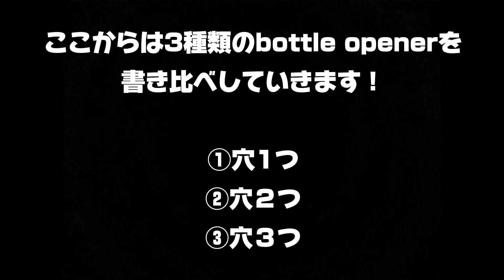【北日本音響の実力】アコギで作ったスピーカーをさらにチューンナップ！オーディオ遊びが止まらない！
【アコギスピーカーをたくさん穴を開けたら！】

前回大好評だったアコギのスピーカーを
皆さんのコメントを元にさらにチューンナップしました！！

使用スピーカーユニットは
秋月　北日本音響の10cm

ハンディレコーダーはこちら↓
TASCAM(タスカム) DR-40X

グルーガン（ホットボンド）購入サイト
Amazonはこちら↓

アーティスト：THE PIGEONZ
曲名：camera roll
彼らのYouTubeはこちら↓

アーティスト　:  笹本兄弟
曲名 :  Bottle opener